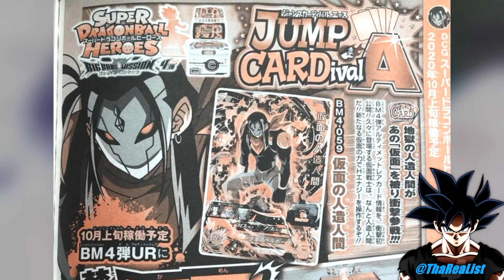Vegito Blue RETURN back in Super Dragon Ball Heroes! Time Breaker Super 17 Revealed!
Special Thank You to the Channel Members:
vicente ultra instinto paz yt
Victor Reyna

Communities